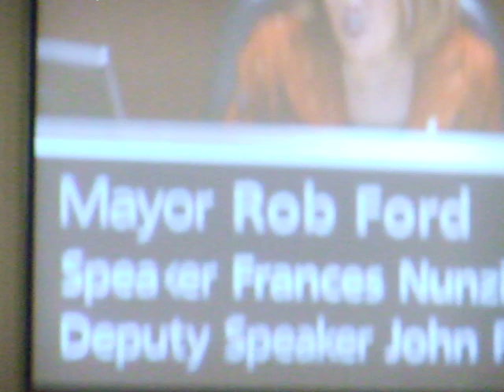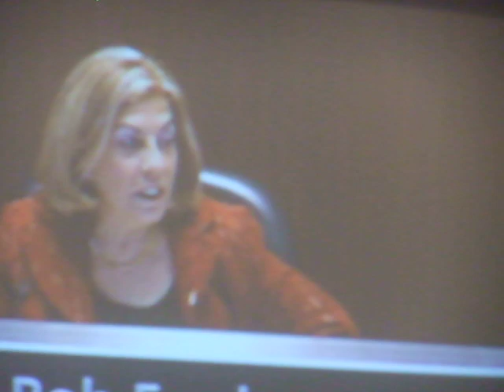Toronto Mayor Rob Ford "Super Sorry" for calling councillors "corrupt"! (Dec. 17, 2013)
On December 16, 2013, at the conclusion of a Toronto city council meeting, councillor Georgio Mammoliti was asked by Speaker Frances Nunziata to leave the council chamber for what she felt was his disruptive behaviour during a vote. Nunziata explained to Mammoliti, "You are screaming and we can hear you. That's why I'm asking you to leave."

As Mammoliti protested Nunziata's decision, Toronto Mayor Rob Ford made quipped, "The most corrupt ones can stay, right? The most corrupt ones can stay, but he has to go?"

The following morning on Dec. 17, 2013, Mayor Ford was asked by Nunziata to apologize to Toronto City Council!  In response, Ford withdrew those comments!  When admonished by other city councillors for not apologizing, notably in this vid by city councillor (& deputy speaker) John Parker, Ford retorted with an apology laced with sarcasm:

"How about 'I am so sorry?' Is that as good as 'I apologized?' Which one do you want Madam Speaker? Like super, super, super, super, super, super, super, sorry? Do you want me to apologize, do you want me to dance around?"

Ironically, Ford, and the rest of City Council ended up dancing around after lunch in the city council chambers to some music!

... & here's Jimmy Kimmel mentioning this apology as part of his opening monologue to that evening's episode of "Jimmy Kimmel Live", as well as the dancing: